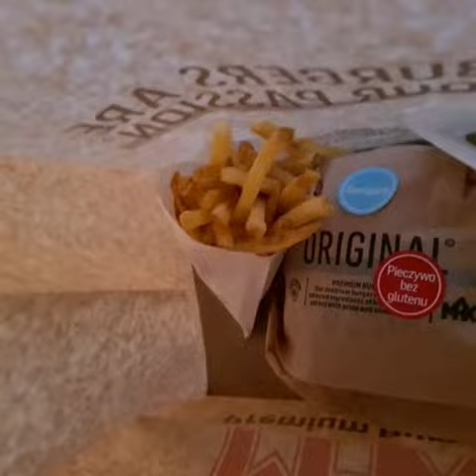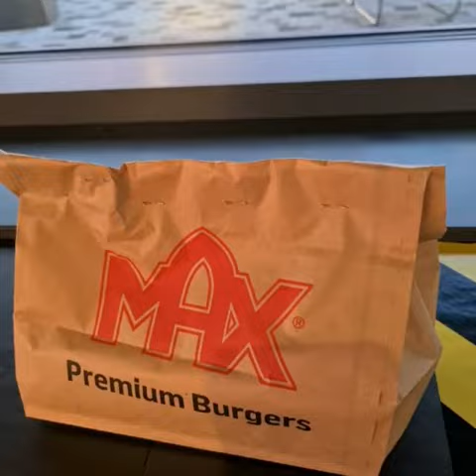Wyniki badań - bezglutenowe hamburgery w Max Premium Burgers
Do laboratorium Nuscana pod Poznaniem zawiozłam burgera i frytki kupione w Max Premium Burgers w Krakowie. Zapłaciłam za badania, bo chciałam sprawdzić, czy procedury alergenne, wdrożone przez sieć, są wystarczające, by osoby z celiakią mogły tam zamówić jakiś posiłek. Uwaga: wyniki badań na obecność glutenu dotyczą tylko tych konkretnych, przebadanych dań, kupionych w konkretnej restauracji. Rzucają jednak światło na sytuację w tej sieci i odpowiadają, czy jedzenie bezglutenowe w Max Premium Burgers to szansa czy zagrożenie.

W filmiku nie ma o tym mowy, ale Wam powiem: dzisiaj - 23 lutego 2022 r. - odebrałam wyniki. Brawo, ani frytki, ani Original Burger w bezglutenowej bułce nie zawierają glutenu! Badania wykazały, że w obu produktach w ogóle nie wykryto glutenu. Dla wyjaśnienia dodam, że produkt jest bezglutenowy i bezpieczny dla osoby z celiakią wówczas, gdy zawiera do 20 ppm glutenu (20 mg na kg). A w tych posiłkach tego gluteni w ogóle nie wykryto, nie mówiąc już o zbliżeniu się do granicy 20 ppm.

Na Pintereście, Twitterze i TikToku